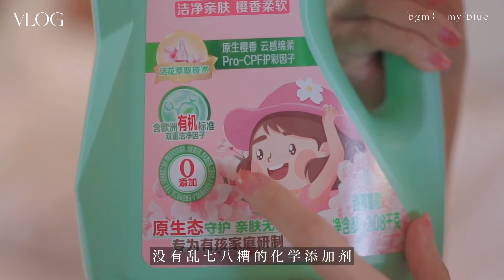秋凉啦🍂博主换季衣柜断舍离+洗衣液分享🤎